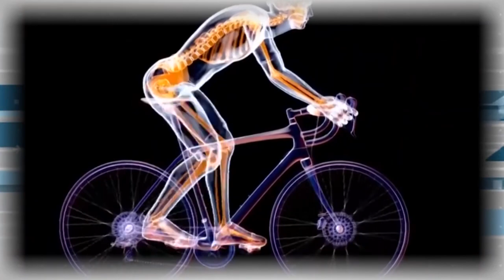Дополнительное время 01.07 – 05.07